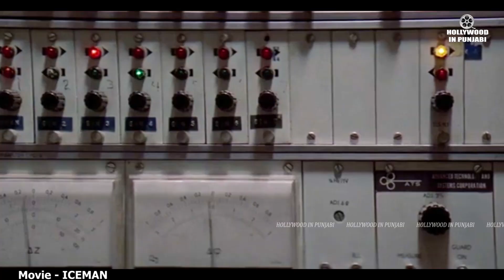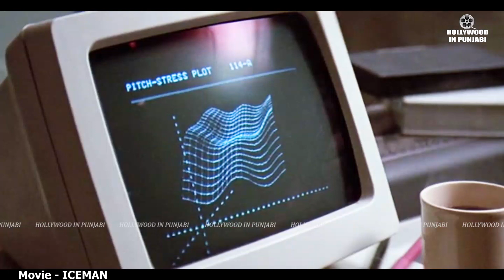40,000 ਸਾਲ ਤੱਕ ਜੀਣ ਵਾਲਾ ਇਨਸਾਨ | ICEMAN Movie Explained | Hollywood in Punjabi | ਪੰਜਾਬੀ ਕਹਾਣੀਆਂ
40,000 ਸਾਲ ਤੱਕ ਜੀਣ ਵਾਲਾ ਇਨਸਾਨ | ICEMAN Movie Explained | Hollywood in Punjabi